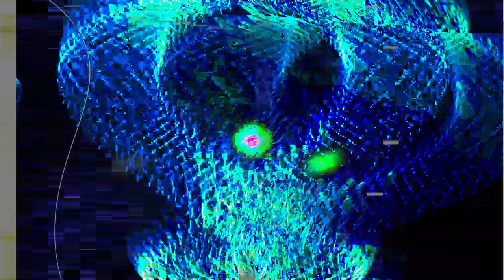[EPILEPSY WARNING] Movie 24 01 21 00h43m14s